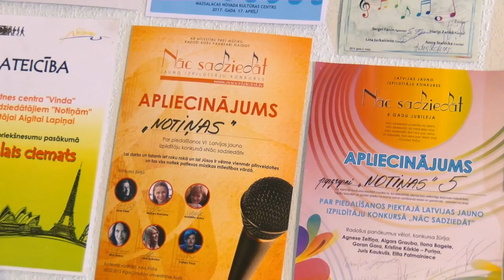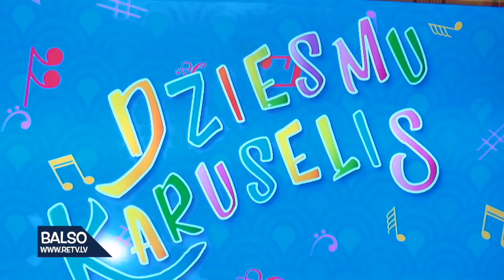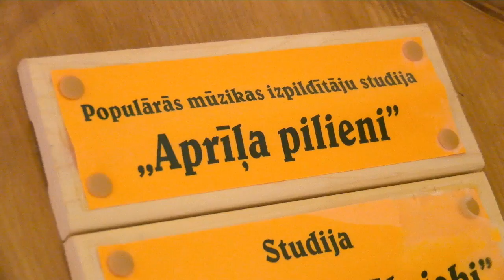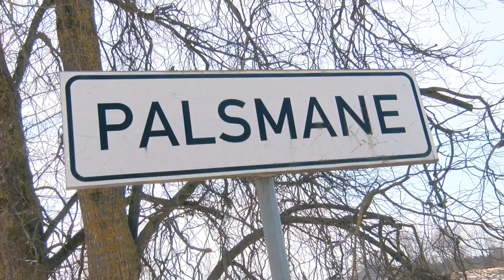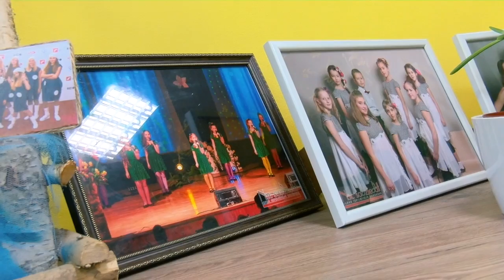"Dziesmu karuselis" 25. marta raidījums EP04